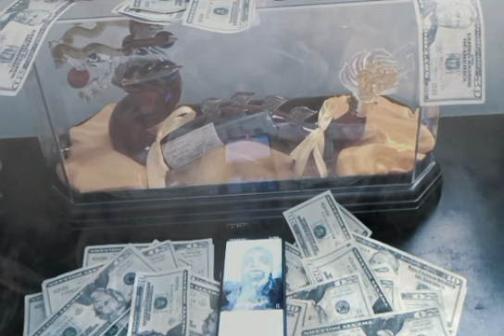Dollakas Gotcha Back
Gotcha Back Composed & Performed By Dollakas 0:00
April 24th 2018 Changed my Life 2:40
Stay Awesome Families 2:50